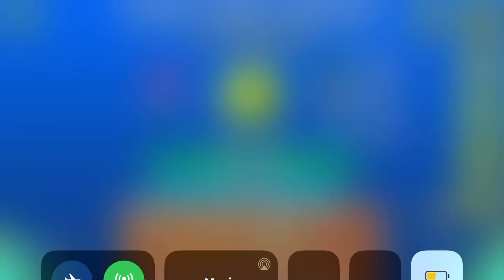I’ve been trolled...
:trollface: